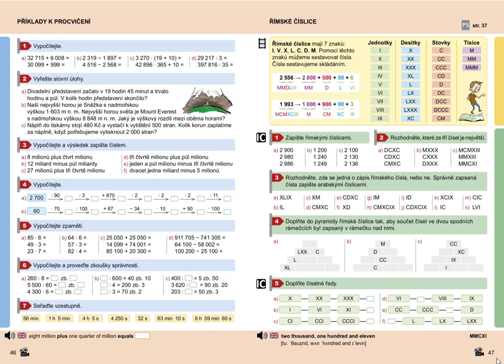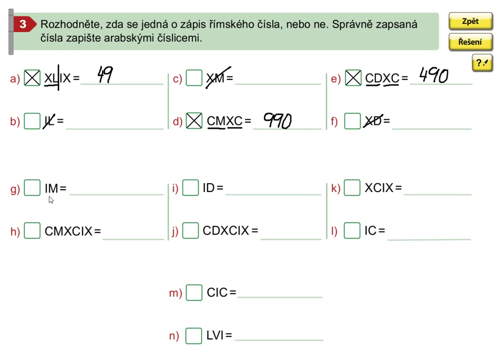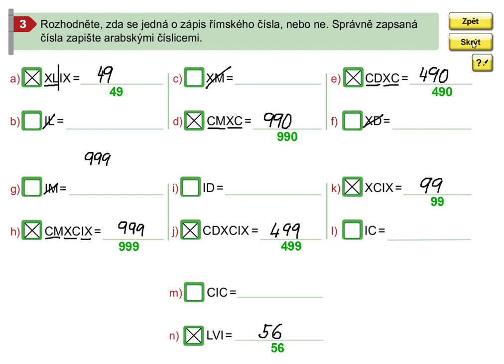Římské číslice, Mat. mat. pro 5.roč., 2. díl, str. 47, cv.3